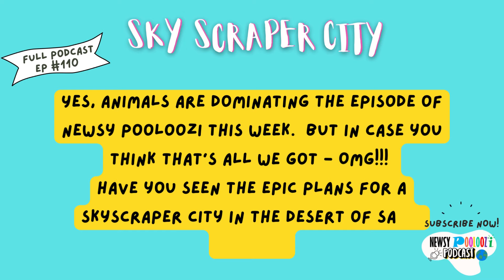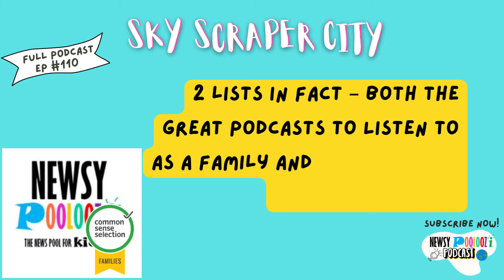News this week–Saudi's skyscraper city, dog wagging solved, India cheetahs, & dancing Belgian pigs!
In Kids News This Week: Fantasy or the future - 🏙 Saudi Arabia’s skyscraper city plans revealed, 🐕dog wagging deciphered, 🐆cheetahs return to India, 🐷dancing pigs in Belgium, plus the world wrap and fab fact quiz!

Go ahead, give it a listen & let us know which is your favourite bit!